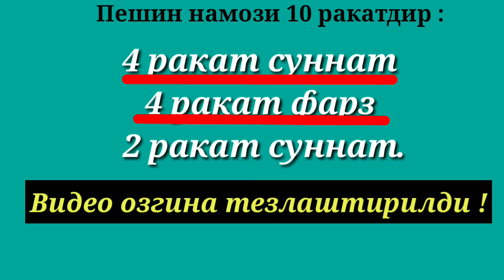ПЕШИН НАМОЗИ(аёллар учун ) - PESHIN NAMOZI ханафий мазхабида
_Ассаламу алайкум варохматуллохи ва барокатуху !_

*Бомдод намози*⤵